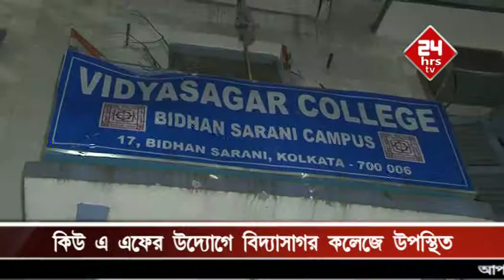কিউ এ এফের উদ্যোগে বিদ্যাসাগর কলেজ উপস্থিত